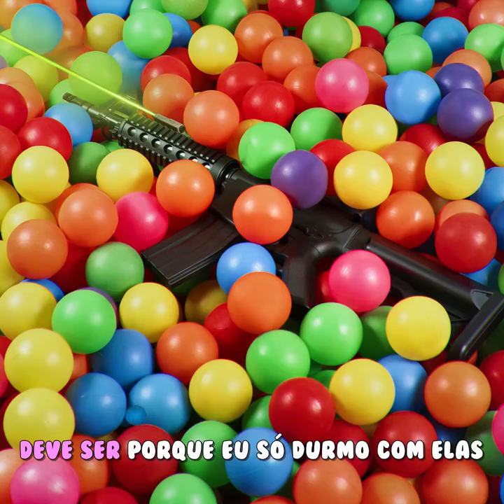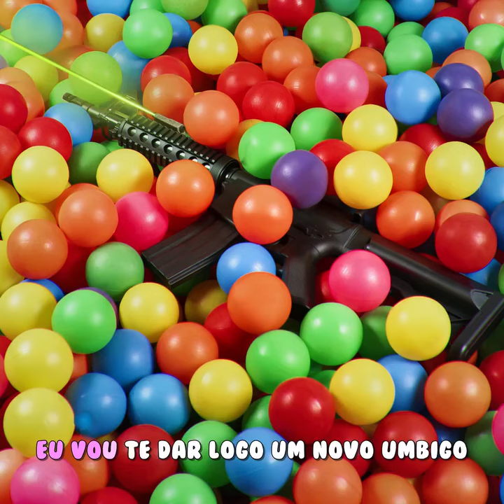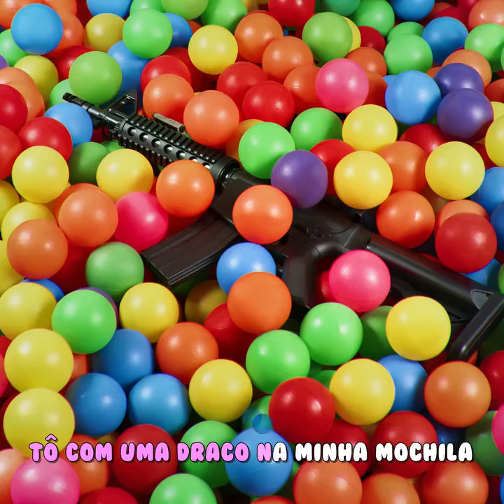Cantando M4 gritando meu nome